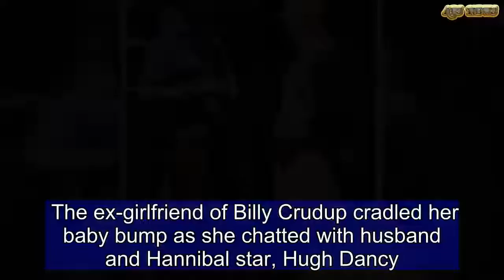Claire Danes covers baby bump in cotton as she strolls with Hugh Dancy | ABS US DAILY NEWS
On Sunday she was publicly berated by protesters for wearing fur.So on Tuesday, Claire Danes appeared to take special care to go with cruelty free clothing as the 39-year-old actress strolled around SoHo in New York City with husband Hugh Dancy.The Homeland star sported a prominent baby bump beneath her long cotton maternity dress. The mother-of-one slipped a black cardigan on over the flowing garment.On her feet, the Romeo And Juliet star wore flat vinyl sandals and she carried a cross body black vinyl bag and a bottle of Fiji water.   The actress went makeup free for the stroll and wore her strawberry blonde tresses untied and flowing. The ex-girlfriend of Billy Crudup cradled her baby bump as she chatted with husband and Hannibal star, Hugh Dancy.The 42-year-old British actor went casual for the stroll in brown trousers and  a tight blue shirt.The couple met on the set of Evening in 2006 and share one child already: a son named Cyrus.  Danes was confronted by anti-fur protesters while promoting her film A Kid Like Jake at Vulture Festival in New York Sunday night.After the Homeland star was called out by a woman for wearing fur, she responded by saying: 'I literally don't recall if I ever wore fur.'But the demonstrators then appeared to produce pictures of the actress wearing a fur-trimmed jacket, leaving Danes unable to find words.   It's worth noting that long, down jackets are often provided on set for actors while shooting in the cold.Claire looked visibly shaken, grimacing as an animal activist shook a piece of fur trim in the star's face.'No human being should ever, ever wear real fur. Shame on you for what you do.' Co-star Jim Parsons tried to comfort a shocked Claire by putting a tender hand on her shoulder.